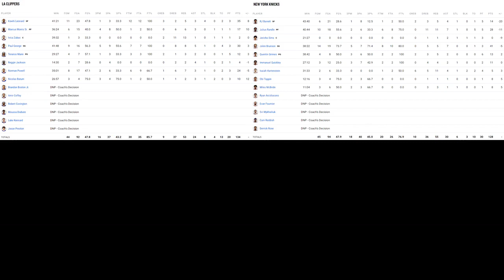NBA Full Game Highlights | Los Angeles Clippers vs New York Knicks | LAC vs NYK | Feb 4, 2023